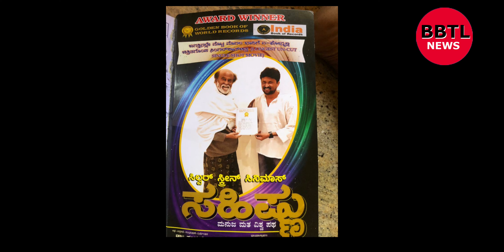Kannada cinema sets world record for first time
Kannada cinema is the first time that a film has been completed in just two hours, using only an iPhone without using a film camera.